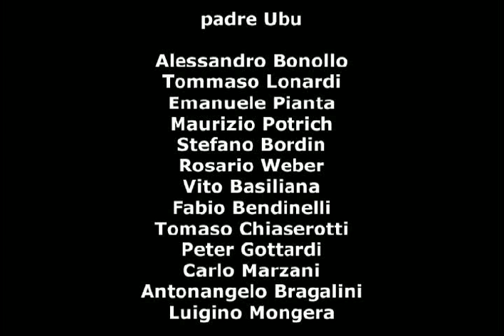Ubu Re - Parte 1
concorso di regia Fantasio Piccoli 2007
Teatro di Villazano - Trento
regia di Dora Fronza